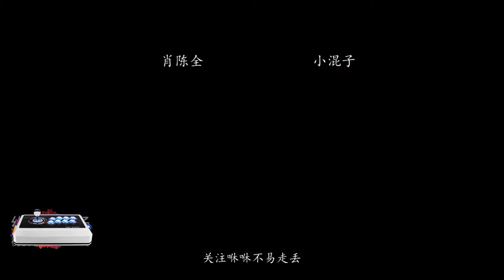拳皇02：肖陈全遇到街机小混子，差点翻车，认真起来真的强